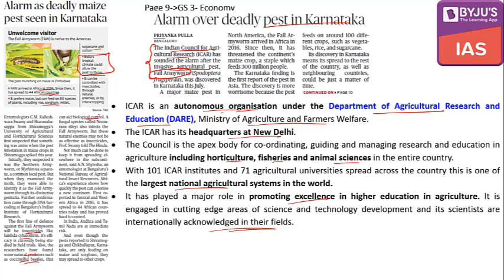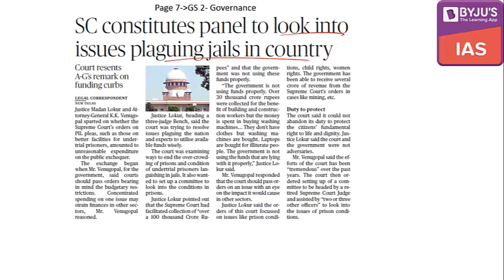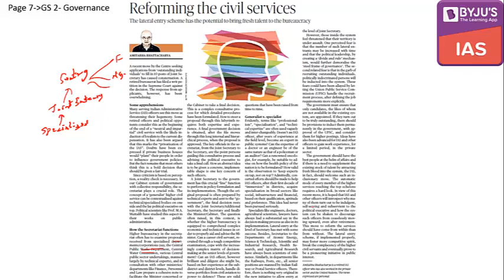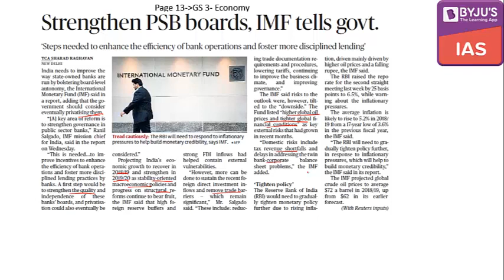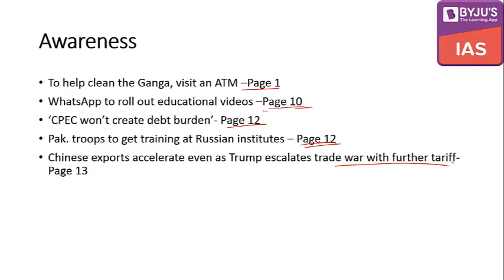The Hindu Analysis for 9th Aug 2018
In this lecture, we will discuss the important news articles for the 9th of Aug, 2018. With the articles we will also look at the key areas in the General Studies that relate to these article.
Towards the end of the lecture, we will have a look at a few questions that can be formed from today's News paper.